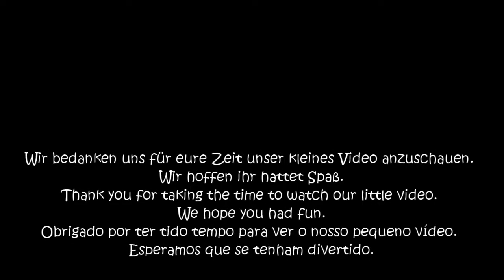Portugiesischer Wasserhund beim tauchen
Unser Portugiesischer Wasserhund taucht in der Ria Formosa.